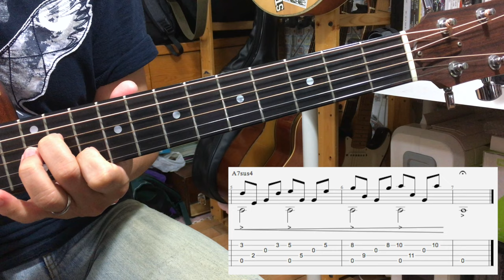#4 心房新房 前奏教學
因為頻道發生了一些意外，所以我重新上傳了這支影片…
如果你喜歡我的 教學 影片的話，

你的支持是我繼續發影片的動力，謝謝！